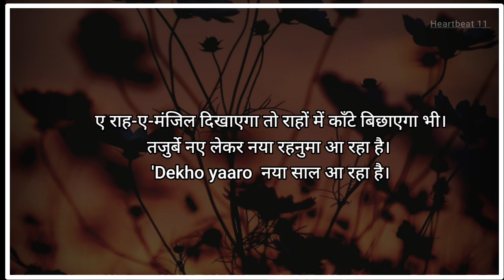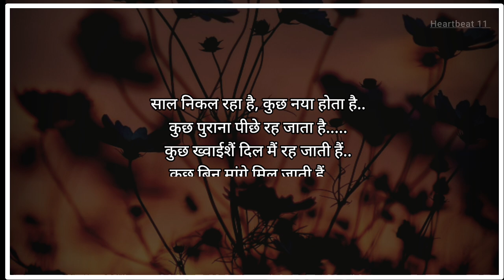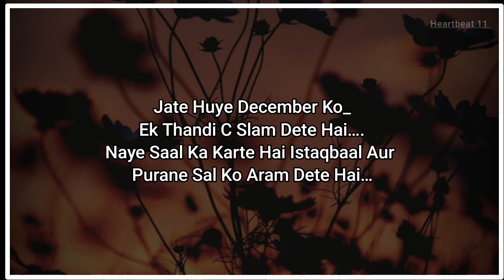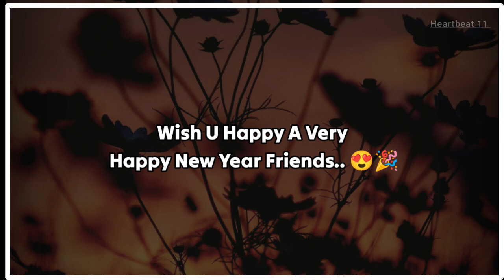Happy New year poetry status || New year status 2024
New year poetry status
New year 2024
New year wishes status
New year shayari status
New year video 2024
New year video status
New year WhatsApp status
Coming soon new year status
Coming soon new year 2024